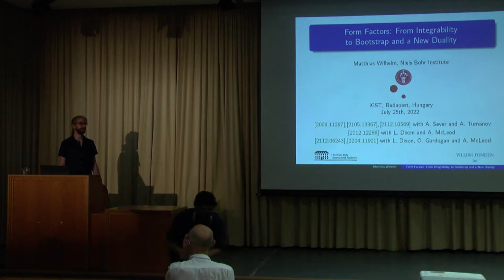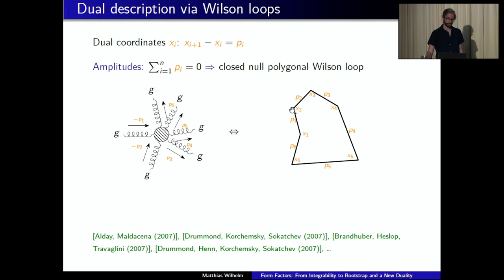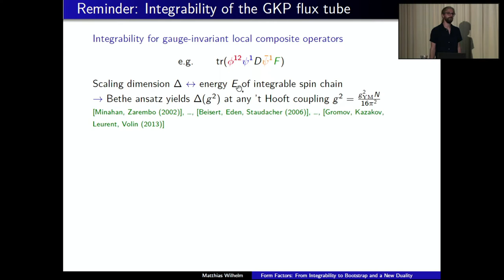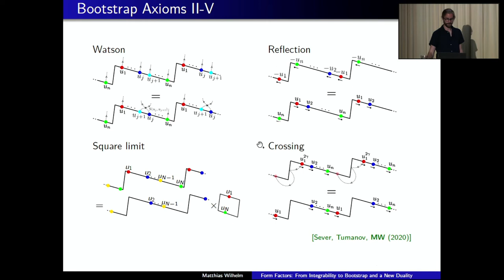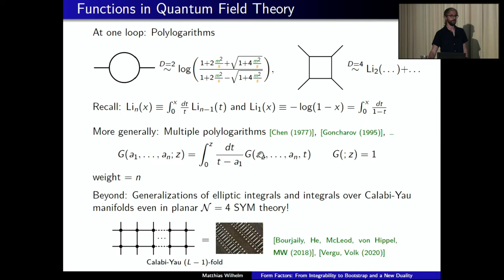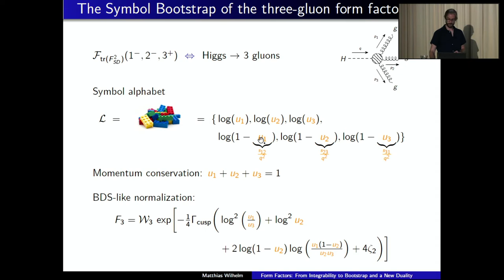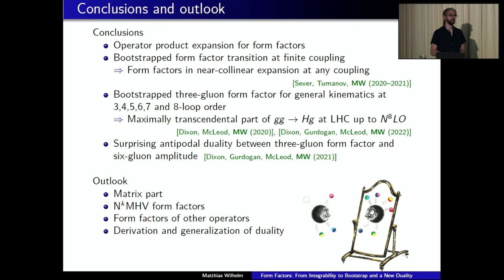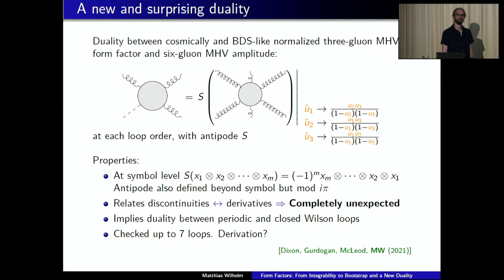Matthias Wilhelm - Form factors: from integrability to bootstrap and a new duality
In this talk, I discuss three recent developments in our understanding of form factors of local operators in planar N=4 super-Yang-Mills theory. First, I discuss how the so-called form factor operator product expansion (FFOPE) allows us to determine form factors of the chiral part of the stress tensor supermultiplet at any value of the coupling in an expansion around the (multi)collinear limit. Second, I discuss how we can use the FFOPE data to bootstrap the corresponding three-point form factor for general kinematics up to eight-loop order via its symbol. Third, I discuss a new weak-weak duality by which the three-point form factor is related to the six-point amplitude in the same theory.